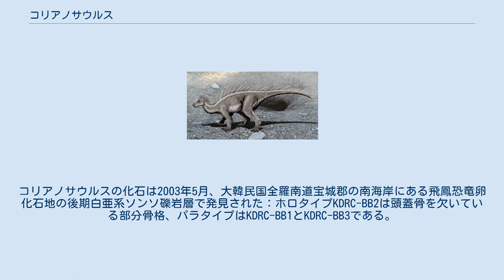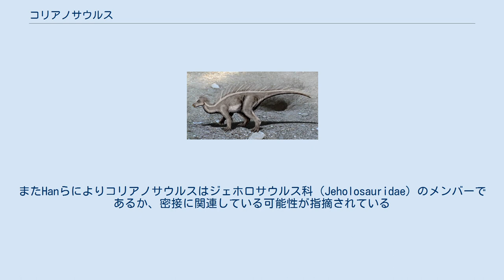コリアノサウルス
コリアノサウルス(Koreanosaurus)は"韓国のトカゲ"を意味する、鳥脚類恐竜の属である。
コリアノサウルスの化石は2003年5月、大韓民国全羅南道宝城郡の南海岸にある飛鳳恐竜卵化石地の後期白亜系ソンソ礫岩層で発見された：ホロタイプKDRC-BB2は頭蓋骨を欠いている部分骨格、パラタイプはKDRC-BB1とKDRC-BB3である。
 タイプ種はコリアノサウルス・ボソンエンシス（Koreanosaurus boseongensis）で発見地（宝城サイト5）にちなんで命名された。
タイプ種は初め2008年にイ・デギルの修士論文に記載され,その後、2011年に正式にミン・ホ、イ・デギル、キム·ジョンキュン、リム・ジョンドク、 Pascal Godefroit によって出版された。
 コリアノサウルスは著者らによれば基盤的な鳥脚類のメンバーで、ゼフィロサウルス・スカッフィ（Zephyrosaurus schaffi）、オロドロメウス・マラケイ（Orodromeus makelai）、オリクトドロメウス・キュビクラリス（Oryctodromeus　cubicularis）とクレードを形成すると推定された、これらは穴を掘るを生活様式であるとされている。
またHanらによりコリアノサウルスはジェホロサウルス科（Jeholosauridae）のメンバーであるか、密接に関連している可能性が指摘されている